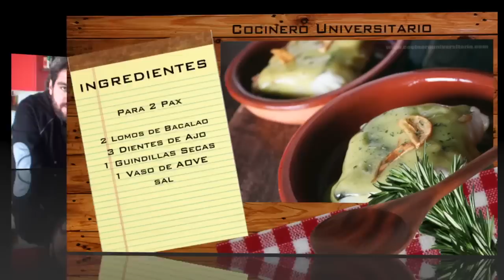BACALAO al PILPIL que está RIQUÍSIMO- RECETAS DE PESCADO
RECETAS FACILES Y SENCILLAS
Estas buscando recetas de cocina fáciles y rápidas sin dejar de lado la calidad? Estás en el sitio adecuado!. Soy Alberto Valle y te digo que Cocinar es sencillo y divertido, y os lo voy a demostrar! 😉

Algunas de nuestras recetas de cocina

Receta de hamburguesa de ternera y mango
¿Quieres disfrutar de un bocado gourmet espectacular? Te gustan las hamburguesas caseras? Quédate y aprende esta deliciosa receta de hamburguesa ...

Receta de Costillas al horno
No dejes de probar esta deliciosa receta de costillas al horno en salsa barbacoa. Sin duda es un plato con ...

Receta de Pollo a la Cerveza
¿Quieres preparar una receta de pollo a la cerveza jugoso y con una salsa espectacular? Quédate conmigo y te enseñaré ...

Receta bacalao al pil pil
La receta bacalao al pil pil es una receta tradicional de la cocina Vasca, aunque parezca que lleva con nosotros mucho ...

Receta bizcocho de chocolate
El bizcocho más sencillo que he visto en mi carrera profesional es el que se hace con tan solo tres ...

Receta de Crema de Calabacín con Picatostes de Mantequilla
Crema de Calabacín con Picatostes de Mantequilla, una receta de crema de calabacín muy fácil de preparar. La crema es ...

Receta de Berenjenas al horno con tomate y mozzarella gratinada
Berenjenas tomate y mozzarella gratinada, una receta de berenjena con salsa de tomate pomodoro perfumada con albahaca. ¿Que te parece?, ...

Receta de Potaje de garbanzos con Verduras Asadas
Potaje de Verduras Asadas, un potaje sin ningún tipo de grasas ideal para vegetarianos, puedes hacerlo como esta en el ...

Salmón plancha con couscous y yogur.
Disfruta de una deliciosa receta de salmón con una rica y fácil salsa de yogur con un cous-cous sencillo pero ...
Video receta de Paella Valenciana

Disfruta de una paella valencia con este video, que no sabes hacer este plato típico de la cocina española entra y echa un vistazo. En el verás los ingredientes paella valencia para hacer un arroz como un auténtico valenciano.

Cómo hacer masa de pizza casera
Pizza 4 estaciones
Si quieres conseguir una masa para pizza casera, esponjosa y crujiente al mismo tiempo, estás en el sitio adecuado! Seguro que en algún momento habréis querido sorprender a algún amigo ...
Los mejores utensilios de cocina para convertirte en un gran chef

Encontrarás recetas desde pollo a la cerveza, pollo al horno o alitas, hasta trucos y consejos para sacar todo el jugo a una pechuga!

RECETAS DE PASTA

Receta de espaguetis con salsa de queso
RECETAS DE HAMBURGUESAS
SANDWICH DE POLLO CON MOSTAZA Y MIEL
ENTRANTES Y APERITIVOS
Receta de enchiladas de pollo con queso
RECETAS CON ARROZ
Receta de arroz con pollo a la hierbabuena
RECETAS DE CARNE
Receta de Pollo a la Cerveza RECETAS DE CARNE
Receta de alitas de pollo a la miel

Comidas faciles y cenas ligeras
Ensalada de Aguacate: recetas de Aguacate
Si eres de los que no se quieren complicar la vida con recetas llenas de pasos y pasos, estas en uno de las mejores sitios de recetas sencillas.

Vamos a usar mi experiencia de más de 15 años en las cocinas profesionales para que tus recetas lleguen al sabor máximo en los menos pasos posibles. Pero sin dejar atrás en ningún momento la comida saludable, ya que para nosotros es fundamental una cocina sana. Así que ya sabéis amig@s podemos hacer algún kitkat de vez en cuando en nuestras comidas, pero siempre tenéis que apostar por la alimentación saludable.

Nuestras recetas de postres
No olvidemos ese dulce sabor para finalizar una gran comida o cena con amigos y familiares. Las recetas de postres que os enseño son postres fáciles que verás lo sencillo que son hacerlos, pero conservando ese sabor tradicional de postre casero que siempre hemos saboreado con la cocina de la abuela.

Video receta de tiramisú casero, postres sin horno

Receta tarta de oreo
Aquí tienes mi versión de Tarta de oreo cremosa, realmente es la que hacemos para los buffets de los hoteles ...

Receta de natillas caseras fáciles
Las natillas caseras fáciles son un postre lácteo muy extendido en la gastronomía española. Se trata de una crema elaborada ...